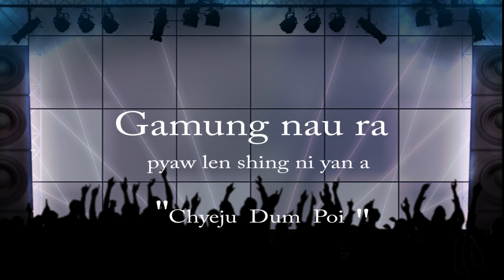" Chyeju Dum Poi " Gamung Nau Ra in Japan